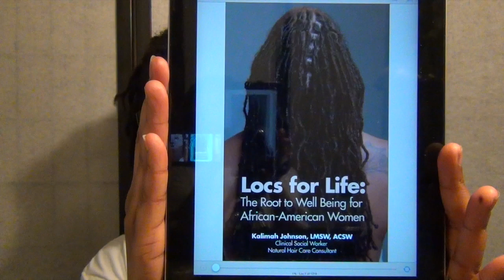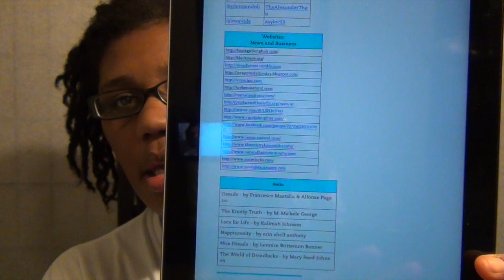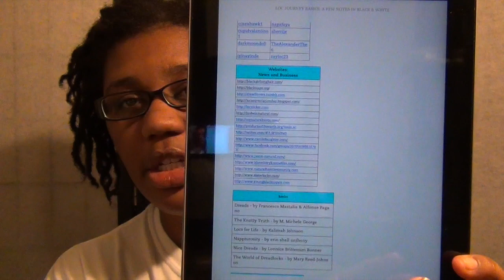4 yrs natural, loc journey & book suggestions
***CLICK ME***
My Natural Hair history:
Last relaxer: 3/26/09
Big chop: 12/18/09
Mini Chop: 2/18/13
Starter Locs: 7/11/13
Loc Count: 89